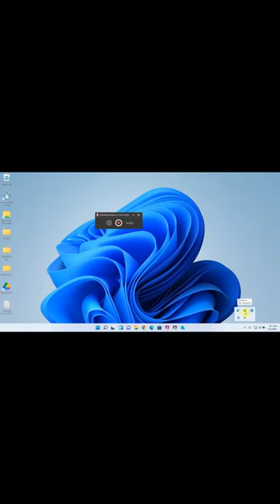OneDrive Cloud Storage and File Sync on Windows 11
Full Windows 11, 10, 8, 7, and One Drive - How to Synchronize Your Data Across All Devices video here: